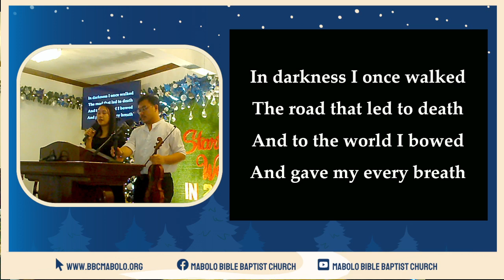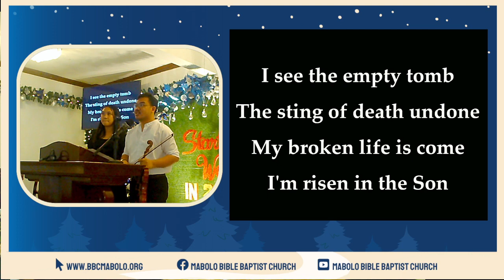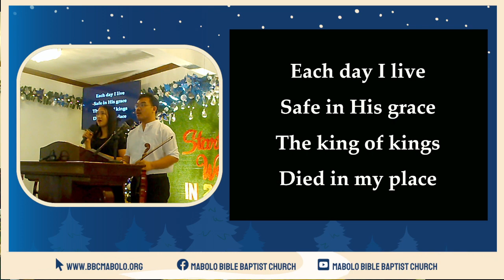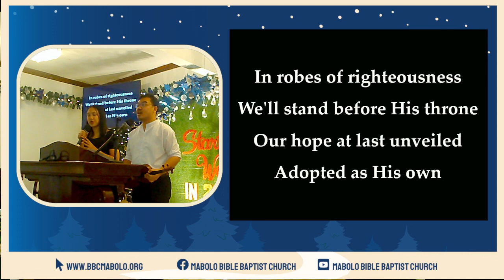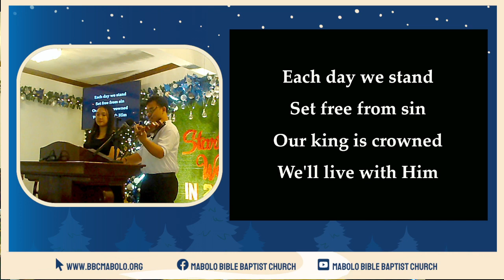EACH DAY I LIVE | Mabolo Bible Baptist Church